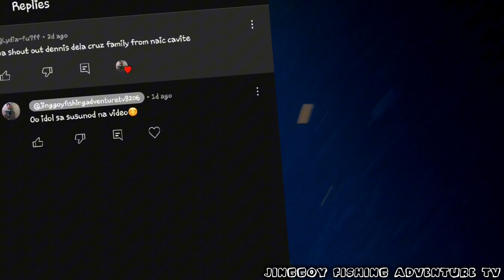Night spearfishing 🇵🇭Episode 58 | Grabe ang pahirap sa akin ng eel na ito halus ayw lumabas sa butas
Sana hindi kayo mag sawang manuod mga master 😊nightspearfishing